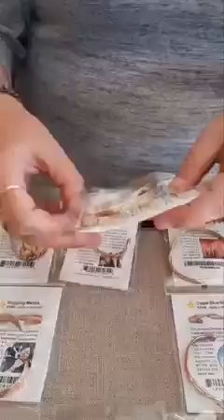New Sergio Lub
These bracelets are magnetic and contain copper, both known for their healing properties.  The cuff style bangles are adjustable to fit to your wrist.